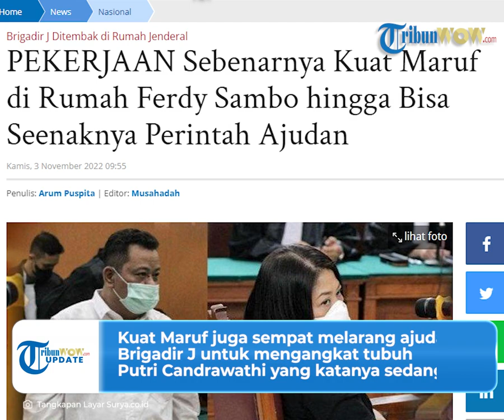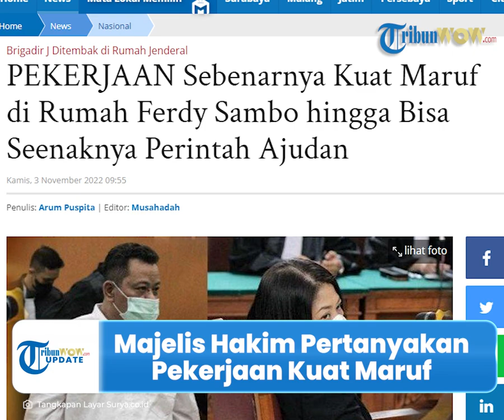Apa Pekerjaan Kuat Maruf yang Sebenarnya di Keluarga Ferdy Sambo, Bisa Perintahkan ART dan Ajudan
TRIBUN-VIDEO.COM- Terdakwa Kuat Maruf kini menjadi sorotan sejumlah publik, pasalnya kala itu ia dapat memerintahkan ajudan dan asisten rumah tangga (ART) Ferdy Sambo.

Hal tersebut diketahui setelah mendengar dari kesaksian ART Ferdy Sambo, yakni Susi saat menjalani sidang dengan terdakwa Bharada E di Pengadilan Negeri Jakarta Selatan pada Senin (31/10).

Lantas, bagaimana peran Kuat Maruf yang sebenarnya di keluarga Ferdy Sambo?

Dikutip dari Surya.co.id, Kuasa hukum Kuat Maruf, Irwan Irawan mengatakan, kliennya sudah sejak lama bekerja dengan Ferdy Sambo.

Sekira 10 tahun lamanya, yakni saat eks Kadiv Propam Polri mendapatkan tugas di Bogor.

Kala itu, Kuat Maruf hanya menjadi seorang sopir.

Namun, tak lama kemudian dia ditugaskan menjadi asisten rumah tangga (ART) Ferdy Sambo dan Putri Candrawathi.

“Jadi Kuat ini 10 tahun dia kerja (dengan Ferdy Sambo), sempat dia istirahat dua tahun karena Covid, setelah lebaran (2021) baru dia masuk lagi dan kemudian ditugaskan di Magelang," ucap Irwan.

“(Kuat bekerja) sejak Pak FS itu tugas di Bogor, tahunnya saya lupa ya, sejak jadi Kasat Reserse di Bogor, sudah 10 tahun yang lalu, sudah lama lah ya, terakhir dia kan jadi jenderal,” tutur Irwan.

Terkait posisi Kuat Maruf tersebut, sejumlah publik menerka-nerka posisi terdakwa tersebut sangatlah kuat sehingga dapat memerintahkan ART hingga ajudan.

Sebagaimana diketahui, Susi pernah mendapat perintah dari Kuat Maruf untuk mengecek kondisi Putri Candrawathi di kamar.

Kemudian, Kuat Maruf juga sempat melarang ajudan Brigadir J untuk mengangkat tubuh Putri Candrawathi yang katanya sedang sakit.

Sementara itu, Majelis Hakim mengaku heran dan turut bertanya-tanya terkait dengan pekerjaan Kuat Maruf yang sebenarnya saat berada di rumah Sambo.

"Dari tadi pertanyaan saya, kamu jawab seolah-olah Kuat ini, orang yang posisinya di atas segala-galanya. Bahkan lebih daripada ajudan. Bisa melarang ajudan, bisa ini," tutur Hakim Ketua Wahyu Iman Santoso.

Apa mungkin pekjerjaan Kuat Maruf hanya sebagai ART saja di rumah Ferdy Sambo.

Jika ternyata benar hanya itu pekerjaannya, majelis hakim turut menyatakan kehebatan posisi Kuat Maruf.

Yakni, ia dapat memerintahkan siapapun termasuk sang ajudan.

"Tapi hebat kali ini ya, bisa perintah-perintahkan ajudan. Padahal dia hanya sopir. Dan saudara mengikuti apa kata Kuat semua," ujar  Hakim

(Tribun-Video.com/Surya.co.id).

Artikel ini telah tayang di Surya.co.id dengan judul PEKERJAAN Sebenarnya Kuat Maruf di Rumah Ferdy Sambo hingga Bisa Seenaknya Perintah Ajudan,